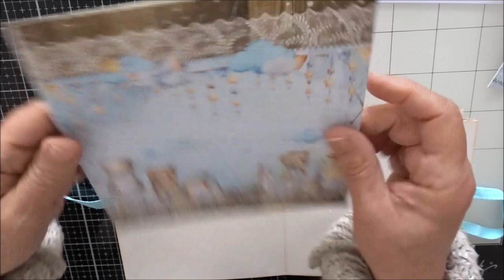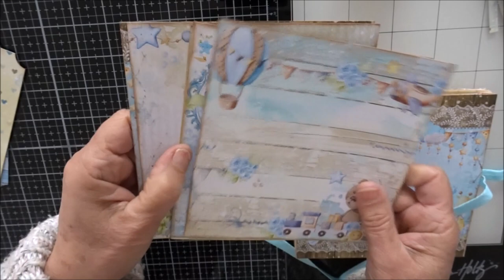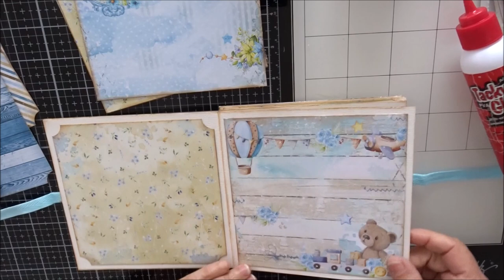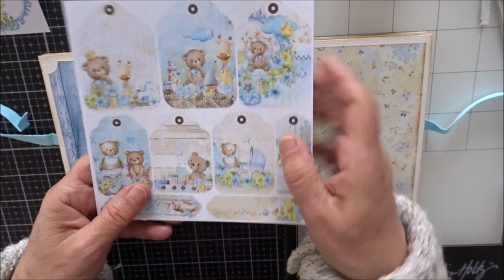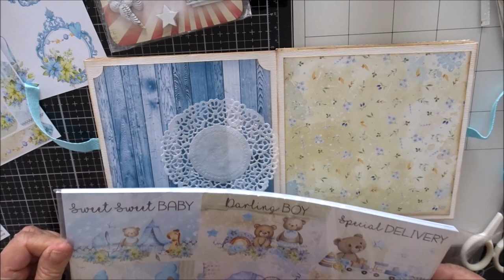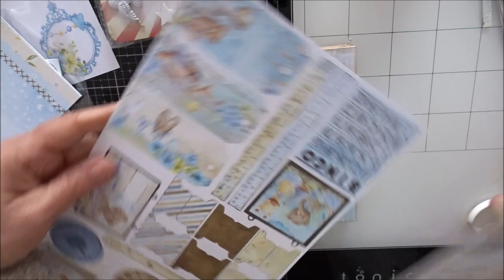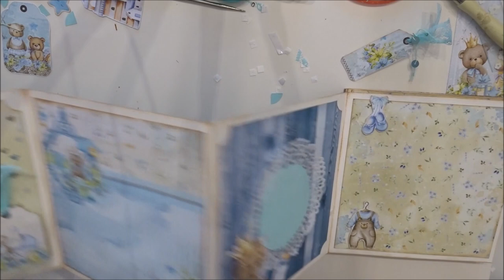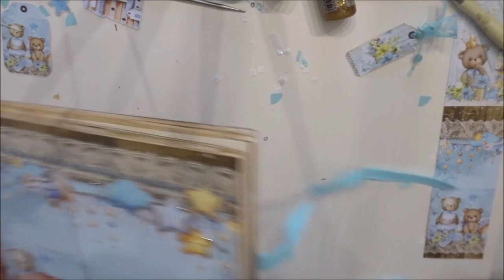Tuto Album Mini Baby boy Partie 2 et fin SUPER FACILE